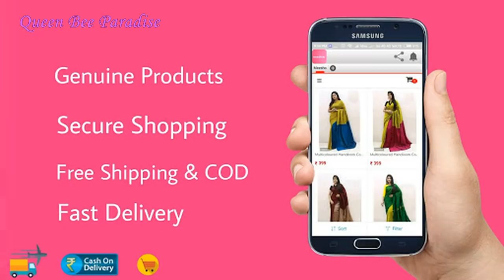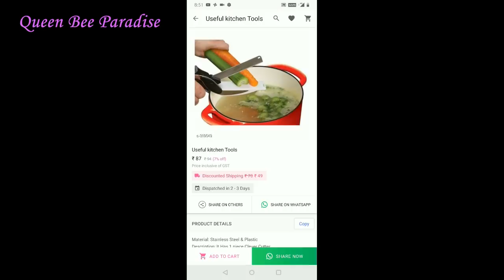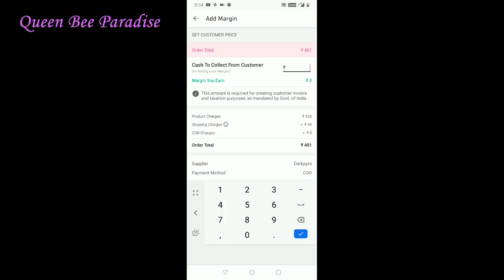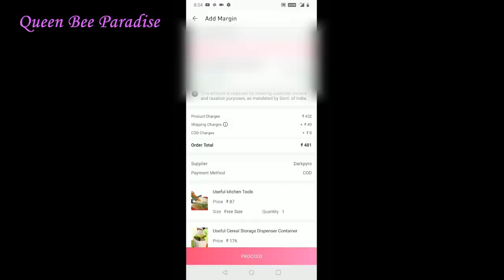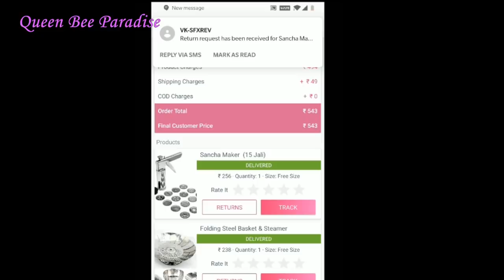12 Smart and Useful Kitchen Products you must have - புதுமையான கிச்சன் பொருள்கள் - Meesho Review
12 very useful and Smart gadgets which makes life easy and stress free. Some of the products are space savers and very useful for small kitchen .
12 Smart and Useful Kitchen Products you must have - Tools And Gadgets For Easy Cooking.

MEESHO - DOWNLOAD AND INSTALL
மீசோ  App-ஐ , கீழே உள்ள லிங்க்கை  கிளிக் செய்து, உங்கள் மொபைலில் பதிவிடலாம்.

நீங்கள் ஆர்டர் செய்யும் முதல் பொருளுக்கு  30% (Max Rs. 150)  தள்ளுபடி பெறலாம் .
பொருள்  பிடிக்கவில்லை எனில், 7 நாட்களுக்குள் பொருளை கொடுத்து பணத்தை திரும்ப பெறலாம்.

Get 30% (Max Rs. 150) discount on 1st order.
If you don't like the product you can return the product (within 7 days) and get your money back.

PRODUCTS SHOWN IN THE VIDEO:
 How to search for the exact product from the same seller?Use the product code to search for the same item.

1)Stretchable silicon lid set of 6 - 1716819
2)Tap water Rotating spray - 1051207
3)Folding Steel Basket & Steamer - 401855
4)Sancha Maker (15 Jali) -  401862
5)Clever vegetable Cutter - out of stock.. similar one 2116323
6)Flour Sifter - 352920
7)Pavbhaji Masher - 352922
8)Cereal storage dispenser container - 423414
9)Multipurpose fridge drawer - 898800
10)Hand blender - 898803
 11)Vegetable multiblade cutter - 326666
12)Trendy Attractive Shopping Bag - 958846

Some product price might slightly vary from what I mentioned , may be I purchased on an offer on that day. But I have shared the genuine price for which I bought them.

About Meesho:
Meesho is India's largest Reselling app, trusted by 30,00,000+ Resellers across 500 towns. Using this app, anyone can earn from home with zero investment by selling trending fashion and home products on WhatsApp and Facebook. Most of their  valuable Re-sellers are homemakers.